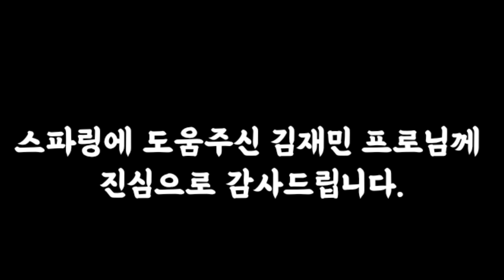프로게이머복서vs프로7전복서 복싱스파링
스파링 한판 붙어보는 두선수 과연 승자는?